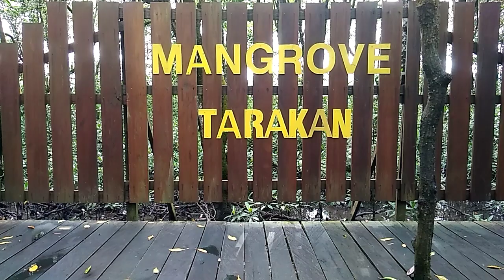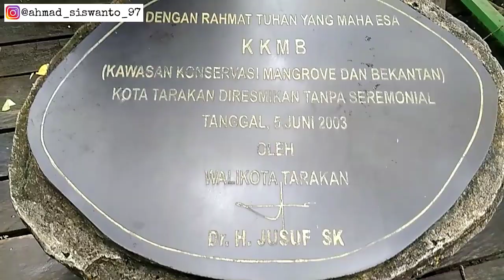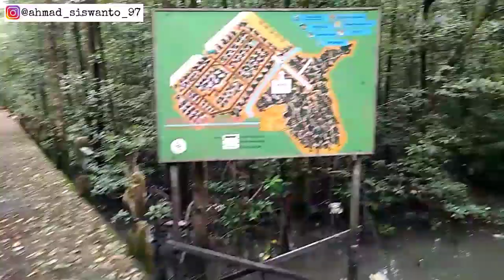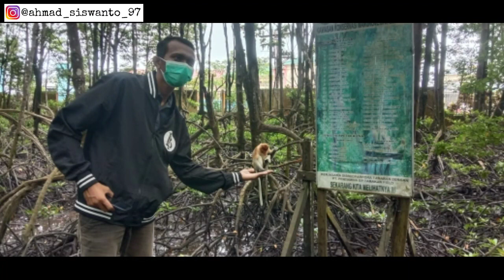Kawasan Konservasi Mangrove dan Bekantan kota Tarakan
Lokasi di Kota Tarakan